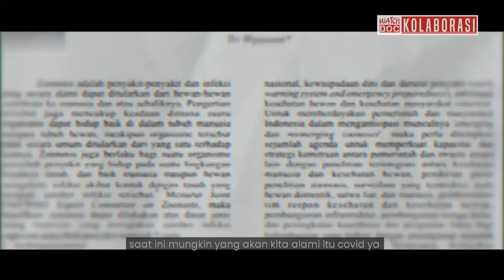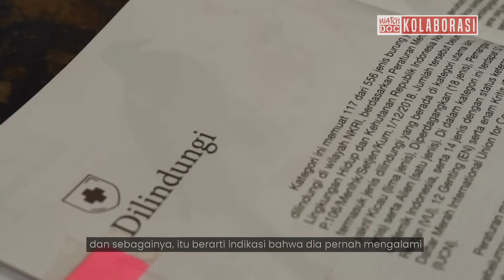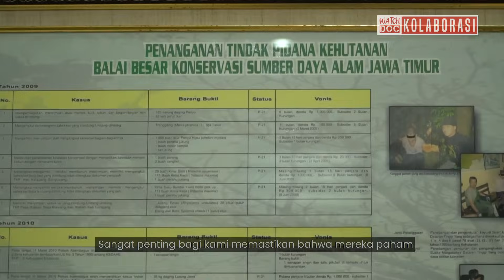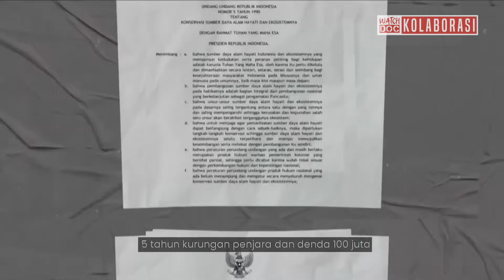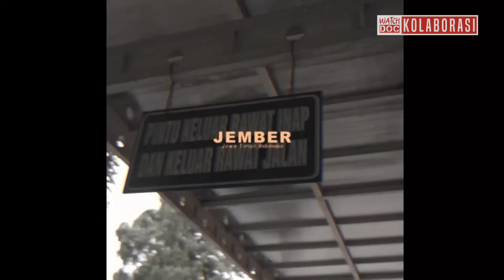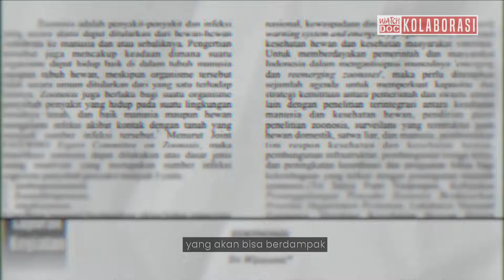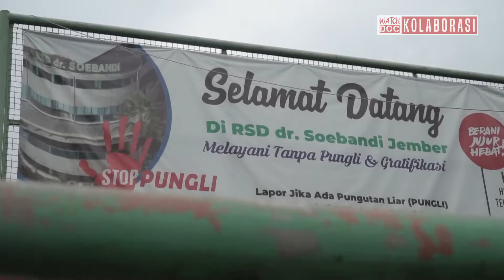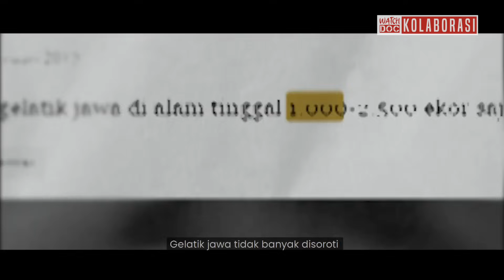KABAR BURUNG: Perdagangan Satwa Liar dan Zoonosis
Burung Gelatik Jawa adalah salah satu dari satwa liar yang berstatus sebagai satwa dilindungi. Namun sayangnya Gelatik Jawa seolah tak cukup mendapat perhatian. Perburuan dan perdagangan Gelatik Jawa masih banyak terjadi.

Tak hanya Gelatik Jawa, di banyak tempat juga mudah dijumpai perdagangan berbagai satwa liar lainnya. Ini bukan hanya soal perlindungan terhadap satwa liar. Banyak ditemukan bukti bahwa perdagangan satwa liar makin mendekatkan manusia dengan Zoonosis, yaitu penyakit yang ditularkan dari satwa liar ke manusia.

KABAR BURUNG
A film by:
Iftirosya Hakikia
Deananda Lourena Asti
Moh. Zaki Alfian
Muhammad Zahrul Fanani

Watchdoc Kolaborasi adalah program penayangan film dokumenter milik pihak lain di luar Watchdoc. Program ini diprioritaskan bagi pegiat komunitas, pelajar dan mahasiswa, video jurnalis, individu, maupun rumah produksi yang bekerja secara independen dalam produksi film dokumenter.